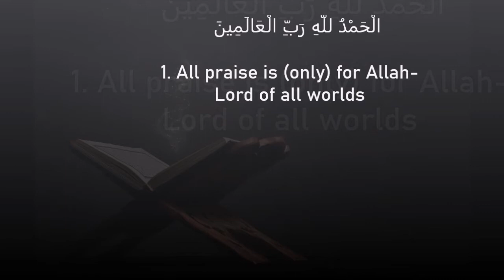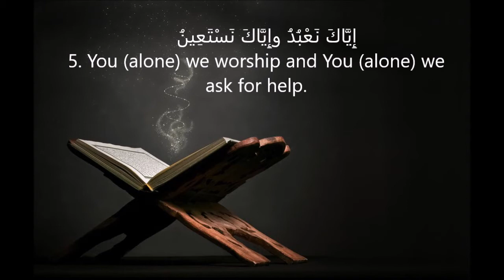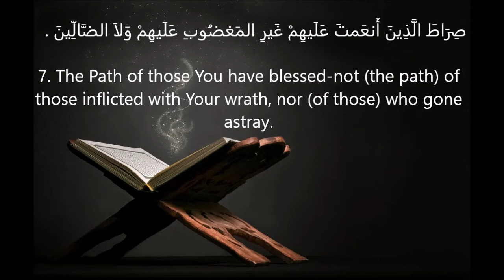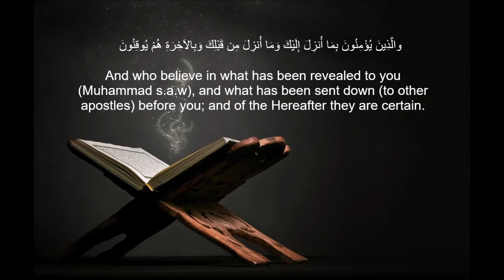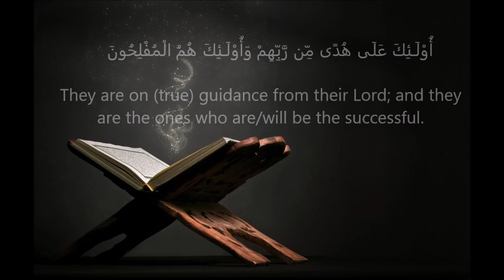Mohammed Siddiq Al-Minshawi, Surah Al-Fatihah & Surah Al-Baqarah (Ayah:1-5) with English translation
يالشيخ محمد صديق المنشاوي  | تلاوة جميلة من سورة الفاتحة و سورة البقرة